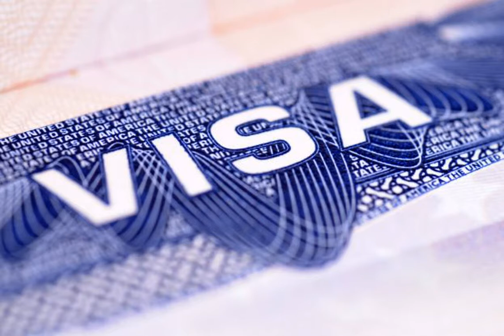США после вывода войск из Афганистана начнут выдавать визы "уязвимым слоям" республики.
СоединенныеШтатыАмерики Афганистан война В США рассматривают возможность ускоренной выдачи виз уязвимым слоям населения Республики Афганистан. В частности, речь идет о женщинах-политиков, журналистов и общественных активистов. Об этом сообщает РБК-Украина со ссылкой на Reuters. Известно, что правозащитные группы просили Белый дом добавить 2 тысячи виз, в частности, для представителей меньшинств, работающих в сфере рисковых профессий и переводчиков, которые работали с иностранными силами. Отмечено, что администрация обращает внимание не т